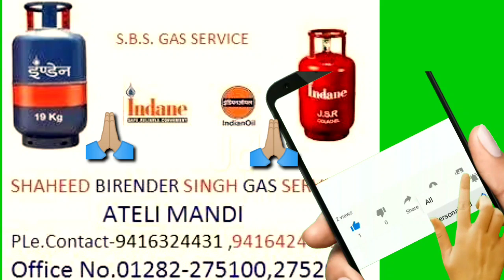Indian gas office helpline number service aap logon Ko chahie to le sakte ho aapke paas helpline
Koi bhi sochta hoga ki yah to vaise hi image hai han to Bhai Subway tiles 2 hai aur kya bolo aap logon Ko video gana ke Jay Hind Jay Bharat 🙏💯 all the best bye next video with